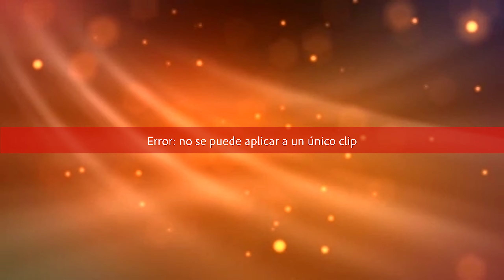Ruta motera a Granadilla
Rutas moteras se unio este domingo al Grupo motero Talavera para visitar Granadilla.
Granadilla, antiguo señorío de Granada, es una antigua villa amurallada de origen feudal de la provincia de Cáceres. Anteriormente fue un importante pueblo, capital de la comarca conocida como Tierras de Granadilla y cabeza de partido judicial. Fue desalojada a mediados del siglo XX, al transformarse en zona inundable debido a la construcción del embalse de Gabriel y Galán. A día de hoy permanece bajo esa catalogación de forma oficial, a pesar de que en ningún momento el pueblo ha llegado a estar inundado, ni siquiera con el embalse lleno.